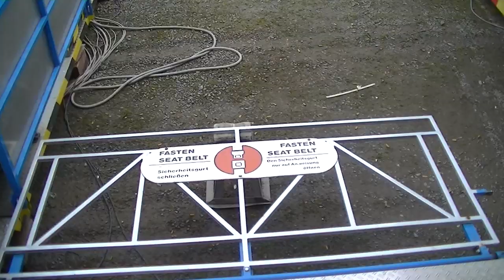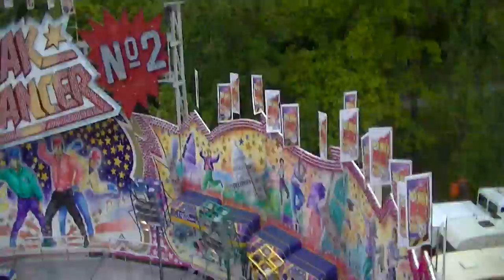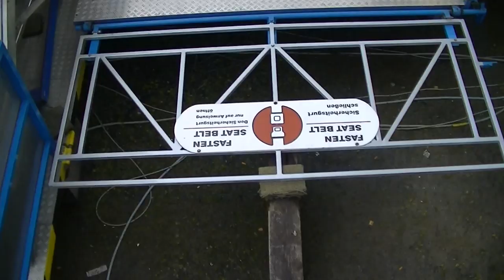Turbo Force - Schäfer (Onride) Video Steinert Kirmes 2013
Turbo Force - Schäfer (Onride) Video von der Steinert Kirmes in Lüdenscheid 2013.